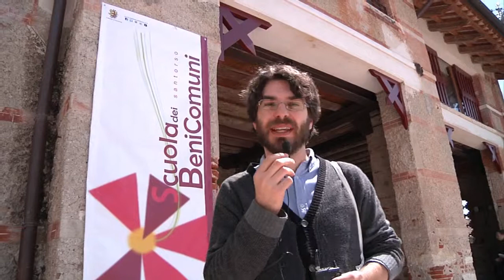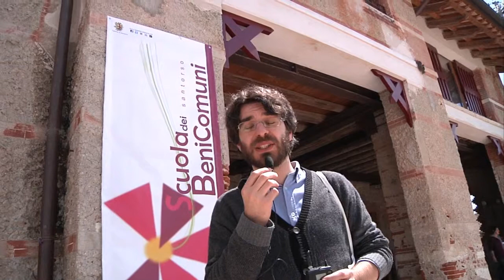Scuola dei Beni Comuni: le interviste ai partecipanti